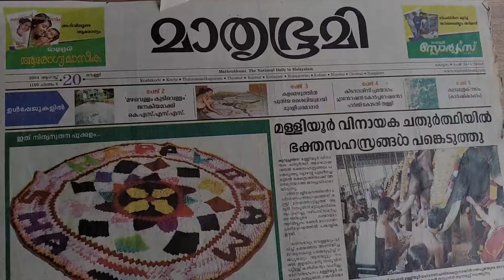ഒരു വെറൈറ്റി പൂക്കളം 💮|onam special| SHA A-Z MEDIA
SHA A-Z MEDIA